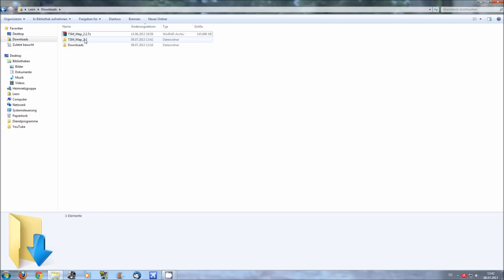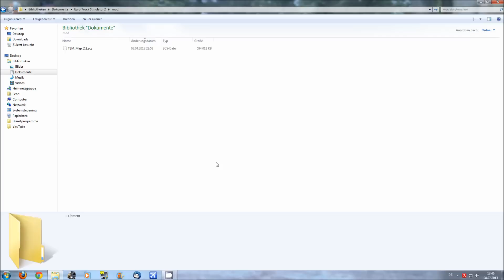Euro Truck Simulator 2 Mod einfügen (Tutorial)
In diesem Video erkläre ich euch, wie ihr ein Mod in den Euro Truck Simulator 2 einfügt.

Hier nochmal die Schritte:
1. Mod downloaden
2. .rar-Datei entpacken
3. .scs-Datei in den Ordner "mod" kopieren
4. Mod im Spiel bei eurem Profil aktivieren
Viel Erfolg.